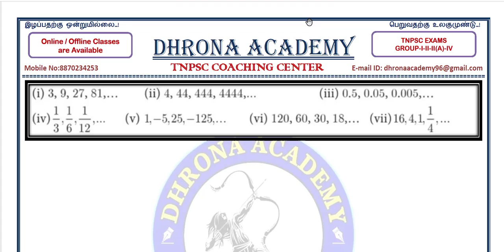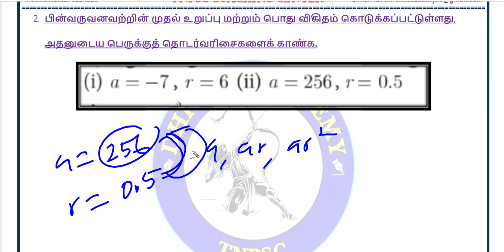🏷️பெருக்குத்தொடர் வரிசை TYPE-6🏷️10TH GROUP-4 MATHS IMPORTANT SUMS